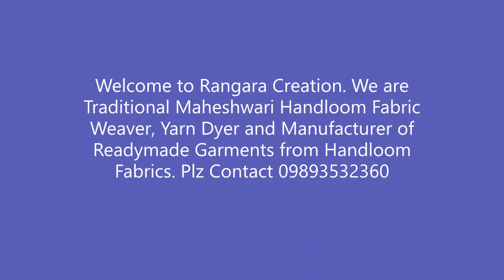How to Dye Indigo Naturally || Short Clip || Colorkari Dyeing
Colorkari Dyeing is a Maheshwar (MP) based 3rd generation Dyeing & Weaving Industry.
                           It is manufacturer of Maheshwari Handloom Fabrics in Silk by Cotton, Cotton by Cotton & Linen also.
                   We have experience of more than 40 years in Maheshwari Handloom Industry including all activities like yarn dyeing, weaving and finishing.

              Now we are manufacturer of Readymade garments from Handloom fabrics. Video Shows the Yarn Dyeing Method by Colorkari Dyeing